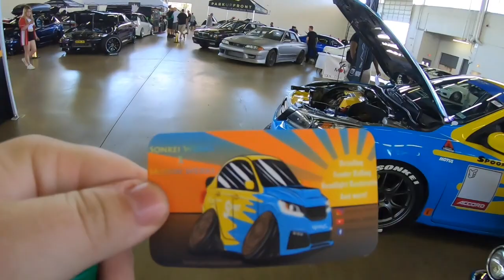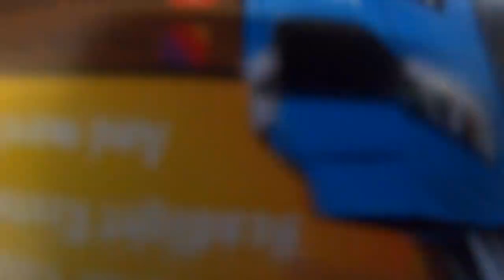SPOCOM Dallas 2019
This video is about SPOCOM Dallas 2019. Had a ton of fun hanging out with some great friends and meeting some new friends. It was awesome being able to talk and hang out with some of my favorite YouTubers. Definitely a memory for the books!